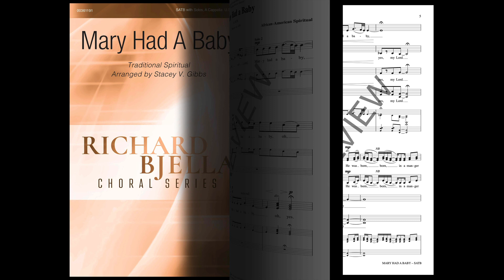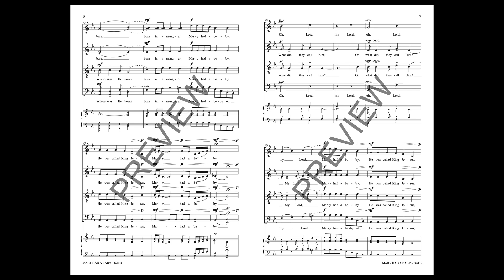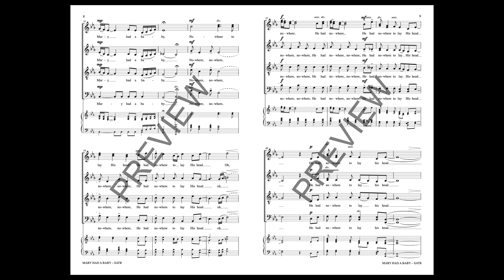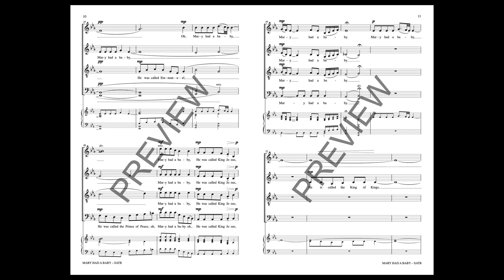Mary Had a Baby (SATB Choir, a cappella) - Arranged by Stacey V. Gibbs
For the new Richard Bjella Choral Series, here is a powerful concert arrangement of the Christmas Spiritual. This setting features a trio or small group that has the artistic freedom so important in this style of music. Improvisation is also granted to the conductor when interpreting this setting.